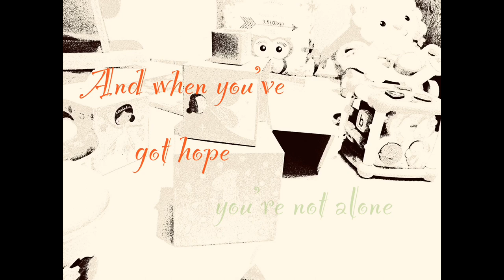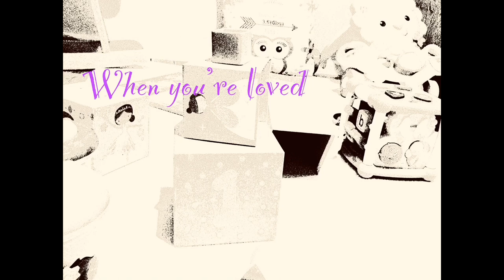Willow's Song (Love so deep)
Happy 1st birthday Willow. Our prayer for you is that you are reminded through this song of how deeply loved you are as you navigate this life in the curiosity and excitement that He has given you. Happy birthday Willow love Nan and Grandpa.